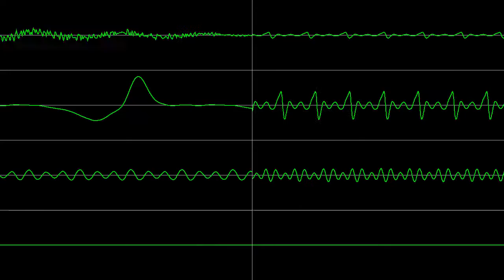Earthbound| Sunrise & Onett (SNES)| Oscilloscope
Onett from Earthbound composed by Keiichi Suzuki, Hirokazu Tanaka, Hiroshi Kanazu and Toshiyuki Ueno. This plays in...well. Onett! The Sunrise part of the song plays the first time you leave during the day after the meteor and the encounter with Buzz Buzz. I consider it the true start of the game. I suppose it is called "Sunrise" because the scene is a transition from night to day as the sun comes out and this little jingle plays. Beforehand the song that plays in Onett is a variation of that Lava Springs percussion beat called something like "Alien Invasion." There are around 3 or 4 different version of it I believe. It also plays at the end when you have to get Zexonyte for Andonuts. Which scared the shit out of me as a kid! I was not expected all those aliens to be about. And what's really frightening is that when you knock on someone's door, no one answers. Usually people will say SOMETHING. But everyone is quiet during this section of the game. It is really scary. Towns are supposed to be safe havens for the player but this one is crawling with high level enemies. It still spooks me to this day playing that section of the game.

I really dig that tangerine sound that channel 7 is doing. It's so odd! And I have always loved Earthbound trumpets. I dunno, they sound really brash but not not...annoying? Quite lively!

Hey if you see anything to be improved let me know! and if you have any suggestions of osts let me know! i think Super Castlevania 4 is what i wanna do next!